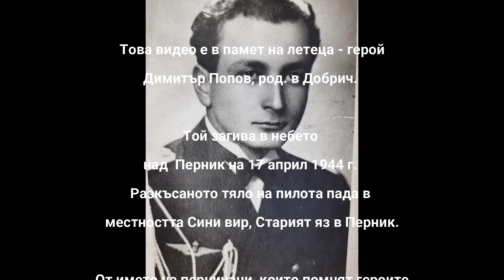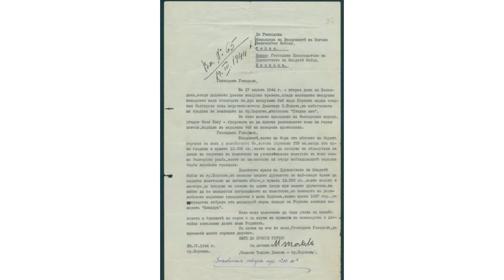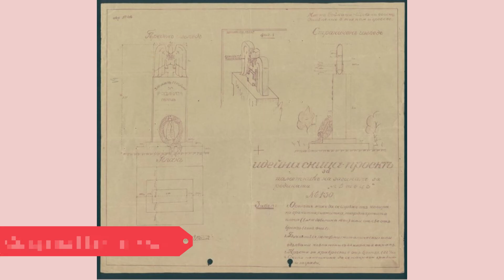Димитър Попов летец Героят на небето 1 част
На 17 април 1944 г в небето над Перник геройски загива героят летец Димитър Попов, роден в Добрич. Признателните перничани в т.ч. ученици, служители на банката, на Мина Перник са събрали веднага дарения да направят паметник на героя. Изготвена и е достигнала до нас скица на паметника. Гражданин дарява 200 кв.м. от своята градина в местността Сини вир, където е паднало разкъсаното тяло на летеца и 10 000 лв. Повече за летеца ще видите във 2-ра част.